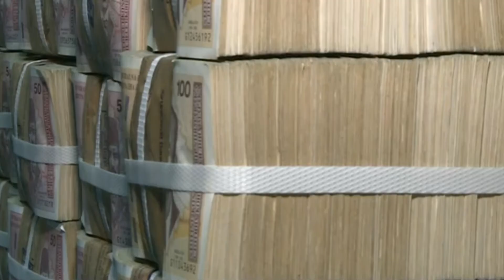Višković- Vlada RS će ograničiti marže na osnovne životne namirnice 03.11.2021.